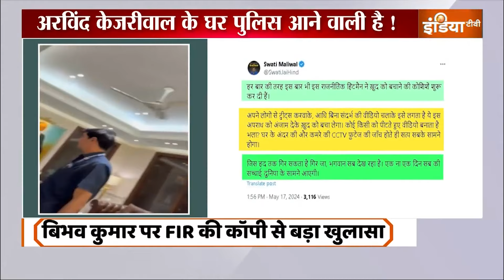Swati Maliwal On AAP Video : स्वाति मालीवाल ने आप के जारी वीडियों पर Kejriwal पर किया प्रहार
Swati Maliwal On AAP Video : आप ने स्वाति मालीवाल  केस पर एक वीडियों जारी किया है. स्वाति मालीवाल ने आप के जारी वीडियों पर केजरीवाल पर हमला किया है. देखिए पूरी रिपोर्ट